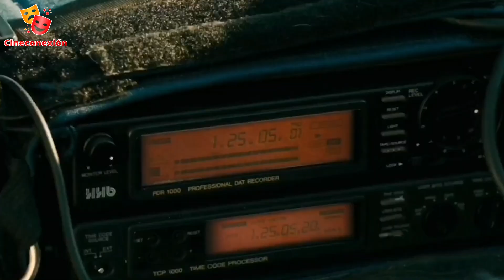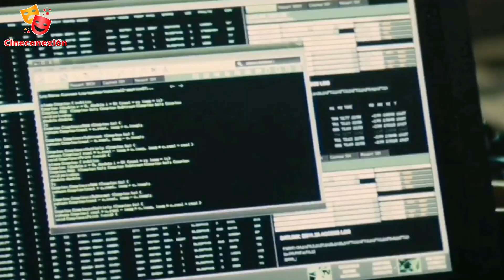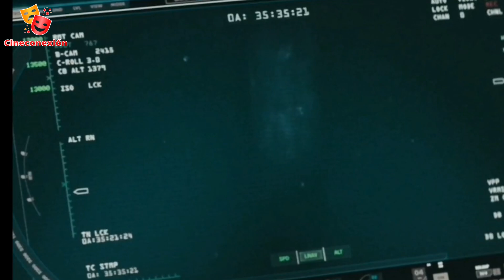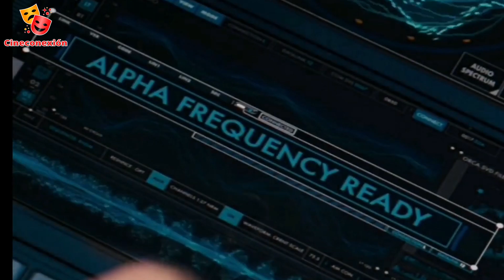Titánico Despertar: Secretos Impactantes 'Godzilla 2'|Descubre el Mundo de los Monstruos Gigantes🌍🔥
"¡Desata el Poder de los Titanes! Sumérgete en la emocionante epopeya de 'Godzilla 2: Rey de los Monstruos' con nuestro resumen cinematográfico. Desde batallas épicas hasta secretos titánicos, este video te llevará al corazón de la acción. ¿Estás listo para un viaje espectacular por el mundo de los monstruos gigantes? 🦖🌟🎬 Godzilla2 ResumenCinematográfico TitanesDespiertos"

Mis Libros

Épica de Aceros Medievales: